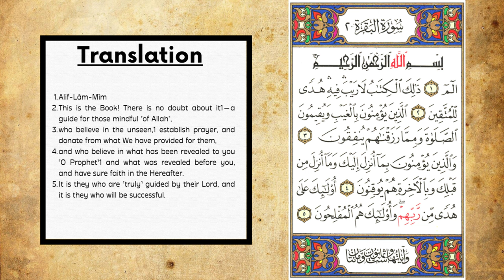Surah Al-Baqarah - سورة البقره | Verses 1-5 | Arabic Text + Translation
الٓمٓ ١ ذَٰلِكَ ٱلْكِتَـٰبُ لَا رَيْبَ ۛ فِيهِ ۛ هُدًۭى لِّلْمُتَّقِينَ ٢ ٱلَّذِينَ يُؤْمِنُونَ بِٱلْغَيْبِ وَيُقِيمُونَ ٱلصَّلَوٰةَ وَمِمَّا رَزَقْنَـٰهُمْ يُنفِقُونَ ٣ وَٱلَّذِينَ يُؤْمِنُونَ بِمَآ أُنزِلَ إِلَيْكَ وَمَآ أُنزِلَ مِن قَبْلِكَ وَبِٱلْـَٔاخِرَةِ هُمْ يُوقِنُونَ ٤ أُو۟لَـٰٓئِكَ عَلَىٰ هُدًۭى مِّن رَّبِّهِمْ ۖ وَأُو۟لَـٰٓئِكَ هُمُ ٱلْمُفْلِحُونَ ٥
1. Alif-Lãm-Mĩm
2. This is the Book! There is no doubt about it1—a guide for those mindful ˹of Allah˺,
3. who believe in the unseen,1 establish prayer, and donate from what We have provided for them,
4. and who believe in what has been revealed to you ˹O Prophet˺1 and what was revealed before you and have sure faith in the Hereafter.
5. It is they who are ˹truly˺ guided by their Lord, and it is they who will be successful.